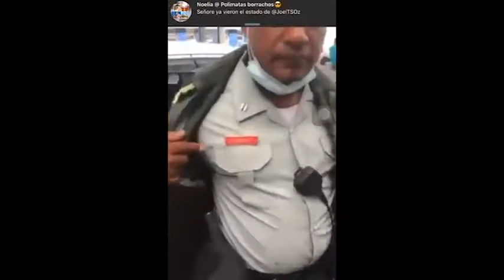viral agente impone multa por no llevar extinguidor y botiquin miralo aqui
este es un canal de entretenimiento e informacion para adultos